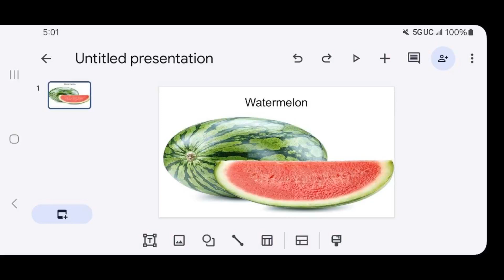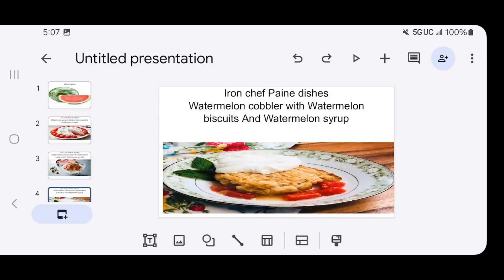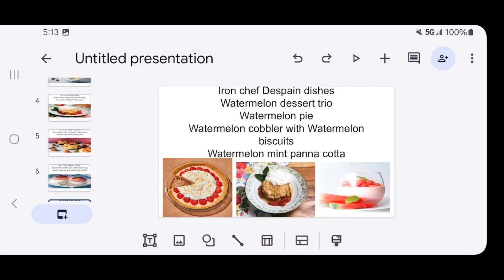tic episode 5: Despain vs Paine